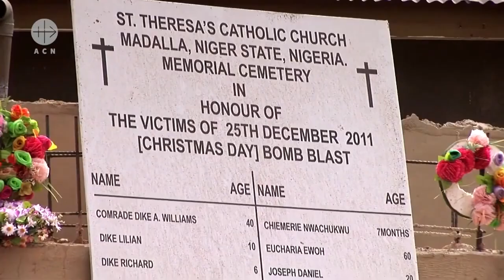África en medio de la expansión yihadista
La violencia islamista se ha extendido por todo africa principalmente en el Sahel, la cuenca del lago Chad, Somalia y Mozambique. En este vídeo se muestran cómo ha sido esa explosión de violencia protagonizada por grupos yihadistas locales y transnacionales y las consecuencias de acuerdo al Informe Libertad Religiosa en el Mundo 2023. Alarma el deterioro de la libertad religiosa en todo el continente.

a comunícate con nosotros al